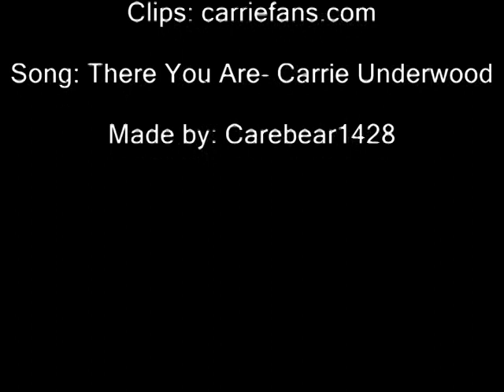Carrie Underwood "There You Are" Montage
This is another montage I made of Carrie Underwood. It's set to her singing There You Are. I put it together pretty fast so its not fantastic but I love the song!